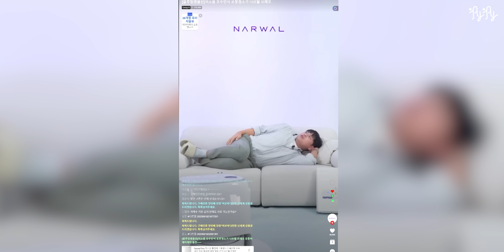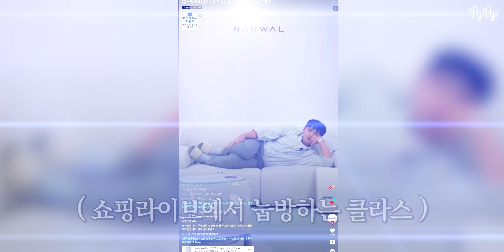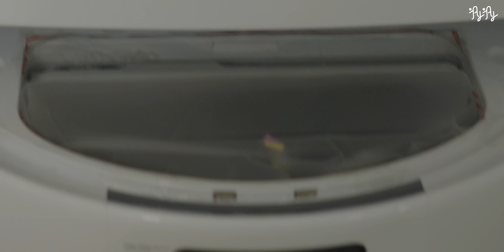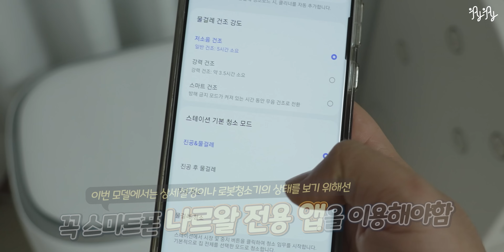끝판왕이라는 올인원 로봇청소기는 얼마나 똑똑하고 깨끗하게 청소할까?!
🎉끝판왕 올인원 로봇청소기 Narwal Freo X Ultra
11/6-11/19 빅스마일데이 프로보션 특가도 있으니 다음 링크로 확인해보세요!

✨11월 11일 오후 6시 - 7시 G마켓 빅스마일 데이  라이브에
제이제이가 출연합니다!

🎊제이제이 X 나르왈 구독자 이벤트
✨응모 링크 : (이벤트 응모가 마감되었습니다.)
✨응모 기간 : 2023년 11월 6일 7시 15분~ 2023년 11월 8일 7시 15분(3일간)
✨당첨자 발표 : 2023년 11월 9일 저녁 본 영상의 고정댓글을 통해.
✨경품 발송 : 2023년 11월 13일(월)
✨응모 방법 : 1. 위의 링크를 통해 양식 작성 후 제출.
 2 . 이 영상의 댓글에  Freo X Ultra 로봇청소기를 사용해보고 싶은 이유를 간단하게 작성.

0:00 인트로
1:41 프레오모드
3:42 업그레이드 된 흡입력
8:16 자동 먼지 집진 시스템
10:51 엉킴없는 털청소
13:02 장애물 회피 능력
15:20 완벽한 업!그레이드
17:07 아쉬운 점
19:03 엔딩